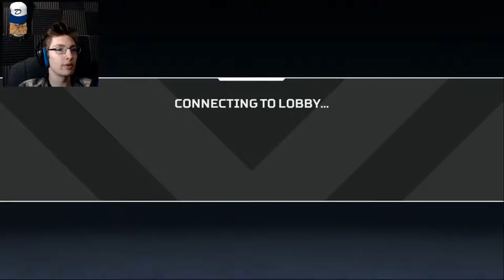CAN'T GET MUCH WORSE - Apex Legends PT 9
I mean, what else could I do wrong?